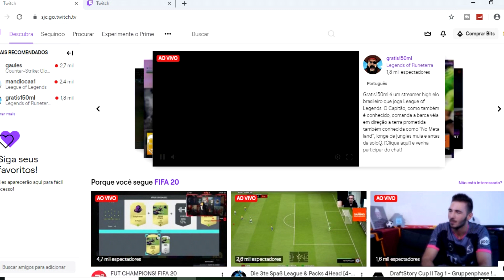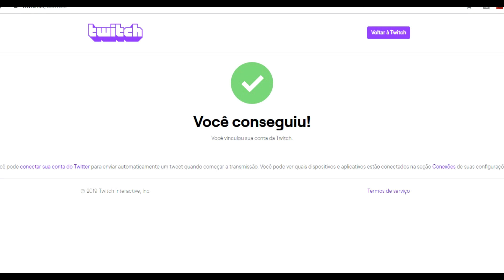COMO VINCULAR SUA CONTA TWITCH AO XBOX ONE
Xbox One: saiba como transmitir partidas ao vivo pelo Twitch
O Twitch já está online no Xbox One. O aplicativo permite que os jogadores transmitam ao vivo suas partidas na rede, oferecendo ainda inúmeras possibilidades avançadas de interação. O serviço pode ser utilizado através de um processo bastante intuitivo. Saiba como no tutorial abaixo:
Baixe o Twitch
Vá na aba aplicativos da home do Xbox One. Em seguida, clique no ícone do Twitch para fazer o download do app para transmitir suas partidas ao vivo. O serviço possui apenas 23 MB.
Acione os comandos de voz do Kinect
Quando quiser iniciar a transmissão, fale para o Kinect a palavra “Xbox”, fazendo com que os comandos de voz sejam ativados. Em seguida diga “Transmita” para que o aplicativo Twitch seja acionado.
Acesse o Twitch.tv

Com o Twitch já fixado na barra lateral, acesse um computador ou um dispositivo móvel para logar no site do aplicativo. Crie uma conta ou acesse o serviço através do seu perfil do Facebook. O jogador poderá configurar as opções de privacidade.
Após o processo de criação do login, digite o código de seis dígitos para iniciar a transmissão.
Configurando a transmissão
Após sincronizar as contas o usuário poderá configurar a transmissão. Os interessados podem optar por utilizar o Kinect e ativar o microfone, gerando inúmeras possibilidades de interação com os espectadores. Em seguida, o jogador pode visualizar uma tela com o que está sendo transmitido e uma caixa de texto para inserir o título do vídeo. Preencha os campos para transmitir ao vivo.